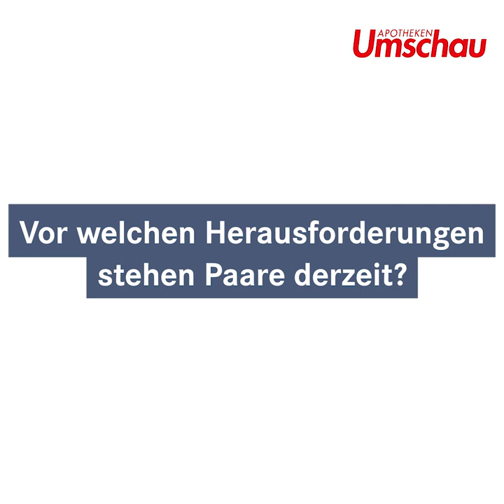Nachgefragt! Interview mit Hergen von Huchting, Beziehungscoach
Den ganzen Tag beieinander sein - derzeit werden Paare auf eine harte Probe gestellt. Welchen Herausforderungen stehen Beziehungen gerade gegenüber, wie lassen sie sich meistern und wie steht es derzeit um das Thema der häuslichen Gewalt? Wir haben bei Beziehungstherapeut Hergen von Huchting nachegfragt. Weitere Informationen zum Thema Corona findet ihr